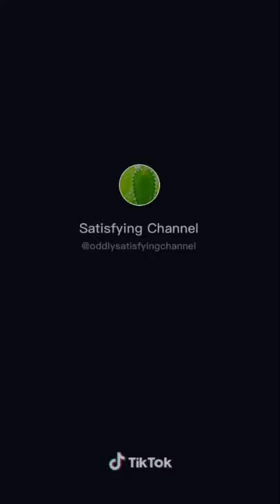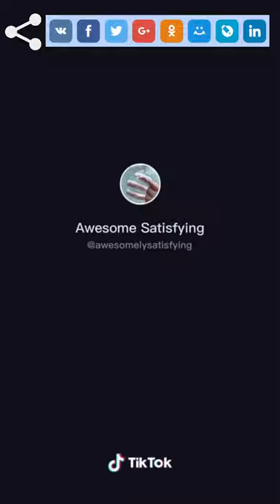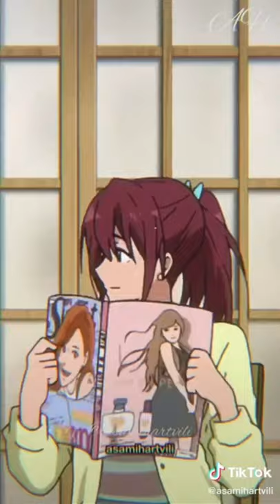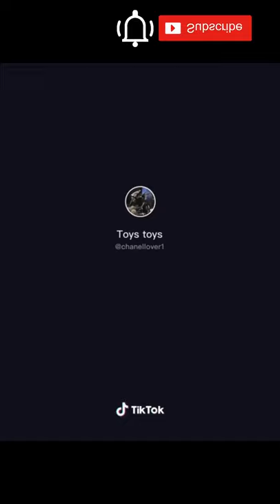Beautiful art i found on tiktok | Stunning tik tok art to cheer up your day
Beautiful art i found on tiktok. Stunning tik tok art to cheer up your day. Top Art Tik Tok compilation. Whatch talented beautiful videos compilation I found on TikTok artists and challenge. And open incredible people doing artsy stuff on tiktok, how to painting and draw amezing pictures, interesting anime. Open many interesting ideas with paints, spraypaint, drawing, watercolor, painting, pinkramen, chalk art. All this staf can be used in your hobbis. How to painting Drawing landscape with chalk art, blot with watercolor everything you see. Get to know these incredibly talented artists, see different techniques and styles of art, anime using pinkramen or other solid color, artsi, spraypaint art, procreate art. Top art TikTik drawing artist from all the warld. Spraypaint can be used in drawing. I am interested to see your thoughts, ideas, wishes.
Happy viewing!!!